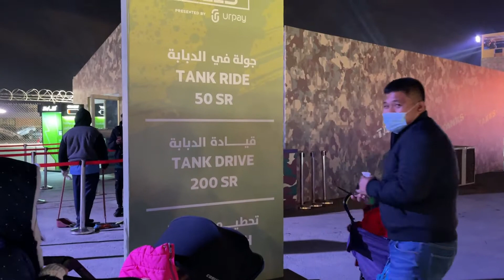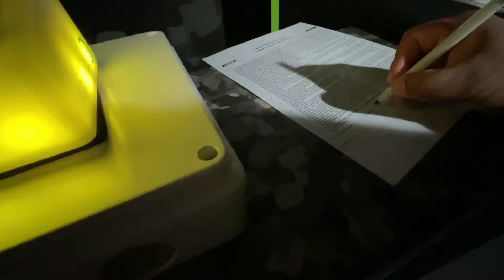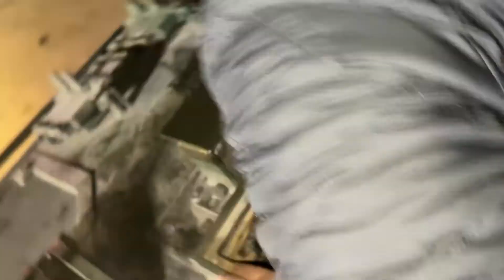Riyadh Season - Combat Field, Battle Tank Driving Experience